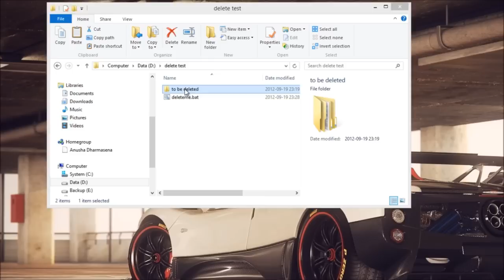Quick way to delete a folder with a lot of files in any version of Windows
Faster way to delete a large folder in Windows.

Please be careful though. It does not ask for any confirmation nor it would give any feedback of the progress - that is one reason why it is fast in the first place.